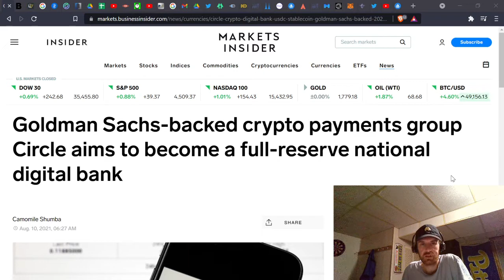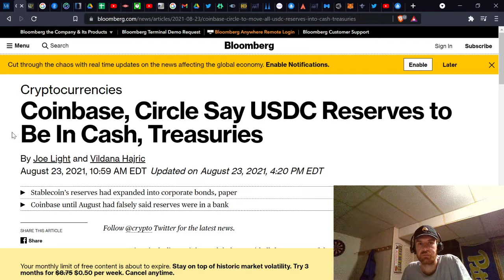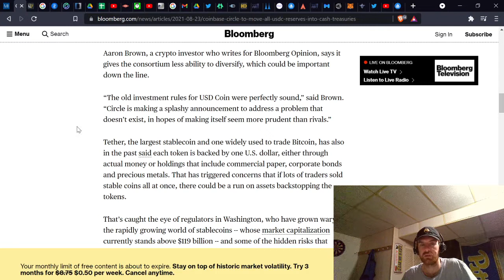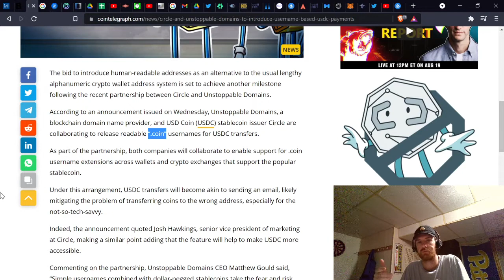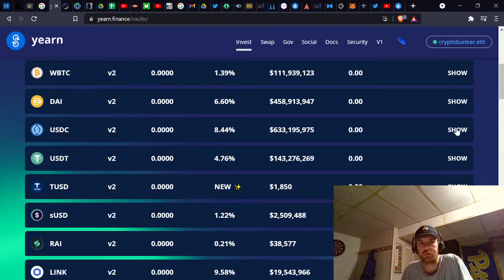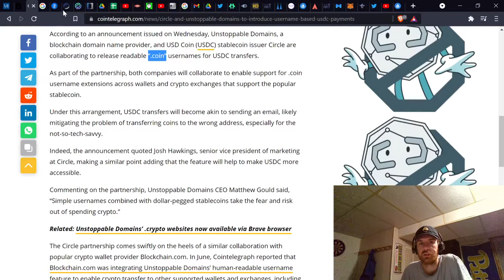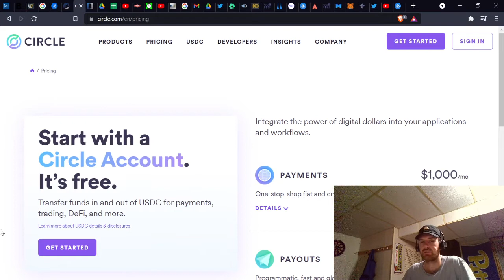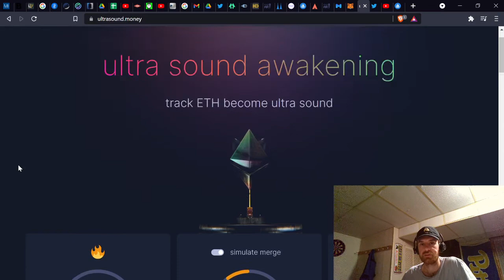USDC will be the World Reserve Currency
-USDC information
-Rationale for this thesis
-Eth burn update and a few NFT thoughts
-Ethereum -1.3% issuance after the merge